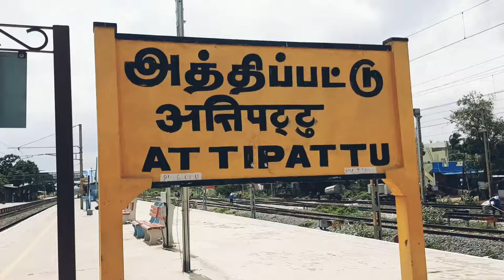Attipattu railway station ...🚂 Video taken when he came to duty...!